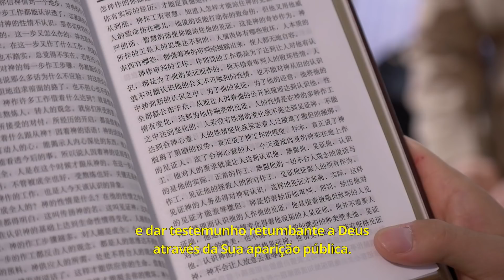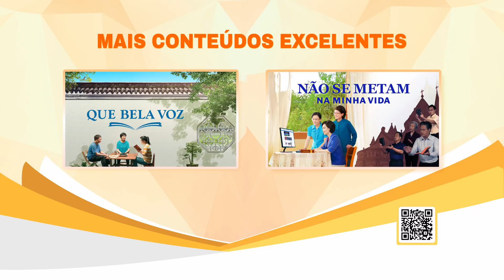Filme da igreja | Como Deus salva o homem da influência de Satanás (Extrato de destaque)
Você está disposto a ler mais das palavras de Deus, aprender o caminho de Deus e viver na luz? Clique no WhatsApp, vamos nos comunicar com você.

A Bíblia diz: "Porque já é tempo que comece o julgamento pela casa de Deus…" (1 Pedro 4:17). Nos últimos dias, Deus Todo-Poderoso expressa toda a verdade que purifica e salva o homem. Ele nos mostra Seu caráter justo, majestoso e inofendível. A obra de juízo de Deus nos últimos dias é feita para salvar o homem, de modo que ele possa se libertar da influência de Satanás e verdadeiramente se voltar para Deus. Todo o povo escolhido por Ele que aceita a obra do juízo de Deus Todo-Poderoso passa a ver gradualmente verdade factual de que o serviço de Deus dos pastores e presbíteros realmente desafia a Deus; ver claramente sua natureza anticristo e hipócrita que odeia a verdade. Portanto, eles se libertam da confusão e do controle dos pastores e presbíteros e verdadeiramente retornam para diante de Deus. Ao ouvirem o testemunho do povo escolhido de Deus sobre suas experiências de julgamento diante do trono de Cristo, vocês serão levados a um entendimento a respeito da obra do juízo de Deus nos últimos dias.